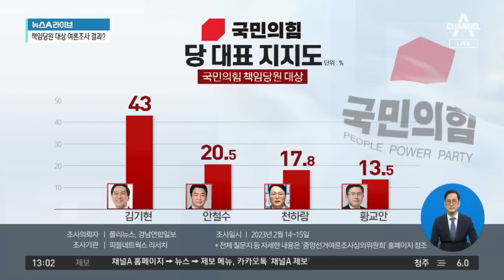與 전대 ‘혼전’…책임당원 대상 여론조사 결과? | 뉴스A 라이브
與 전대 ‘혼전’…책임당원 대상 여론조사 결과?

■ 방송 : 채널A 뉴스A 라이브 (12시~13시 20분)
■ 방송일 : 2023년 2월 17일 (금요일)
■ 진행 : 이용환 앵커
■ 출연 : 김유정 전 민주당 의원, 김재섭 전 국민의힘 비대위원, 박원석 전 정의당 의원, 정미경 국민의힘 최고위원 후보

[이용환 앵커]
국민의힘 전당대회에서 양강 구도를 형성하고 있는 김기현, 안철수. 안철수, 김기현 후보. 상대에 대한 노골적인 공격을 불사하면서 치열한 공방을 벌이고 있습니다. 어제 호남, 광주에서 있었던 합동연설회의 한 장면이 준비되어 있습니다. 잠깐 보시죠. 저렇게 양강 구도에 상대적으로 주목을 받지 못했다고 해야 할까요? 천하람, 황교안. 황교안, 천하람 후보도, 글쎄요. 이 양강을 집요하게 공격하면서 일각에서는 신스틸러로 떠올랐다. 이런 이야기도 있던데 이 두 사람의 영상도 준비가 되어 있습니다. 잠깐 보고 가시죠. 영상을 보고 왔어요. 그런데 이 여론조사를 지금 보고 계시는데요. 시청자 여러분, 잠깐 주의 깊게 봐주셔야 되는 것은 이겁니다.

그동안 여론조사는 국민의힘 지지층들을 상대로 한 조사였잖아요. 그런데 이번 전당대회는 당원 100%로 진행되는 것 아니겠습니까? 국민의힘 지지층이라고 한 사람들과 그 당원들은 실제로 다를 수가 있잖아요. 그런데 이 조사는 실제로 오리지널 국민의힘 당원들을 대상으로 한 조사입니다. 사실상의 당원들을 대상으로 한 첫 조사가 아닌가 싶은데, 함께 한 번 봐주시죠. 김기현 43%, 존칭 생략하겠습니다. 안철수 20.5%, 천하람 17.8%, 황교안 13.5%가 나왔습니다. 책임당원을 대상으로 한 조사였어요. 그러니까 김기현, 안철수 후보 간의 격차는 22.5%p 차이, 오차 범위를 훌쩍 벗어나는 결과가 나왔는데 실제로 지금 선거전에 뛰어들고 계시는 우리 정미경 최고위원 후보께서는 어떻게 관전하고 계십니까, 이 당 대표 선거 관련해서요?

〈평일〉
08시 50분 김진의 돌직구 쇼
12시 00분 뉴스A 라이브
17시 20분 뉴스TOP10
19시 00분 뉴스A

〈주말〉
12시 10분 토요랭킹쇼·뉴스A 라이브
19시 00분 뉴스A

〈평일〉
08시 00분 라디오쇼 정치시그널 (유튜브 라이브)
08시 50분 김진의 돌직구 쇼
10시 20분 김진의 더라방 (유튜브 라이브)
12시 00분 뉴스A 라이브
15시 50분 강력한 4팀
17시 20분 뉴스TOP10
19시 00분 뉴스A

〈주말〉
12시 00분 토요랭킹쇼·뉴스A 라이브
17시 40분 뉴스TOP10
19시 00분 뉴스A